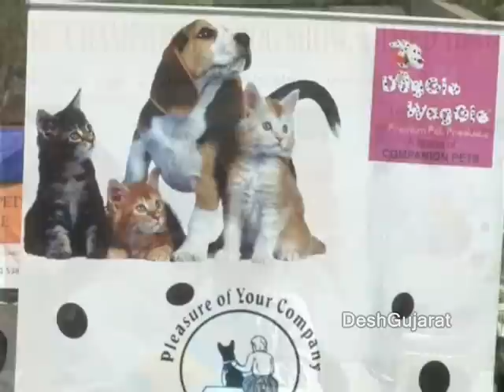Dog show in Ahmedabad